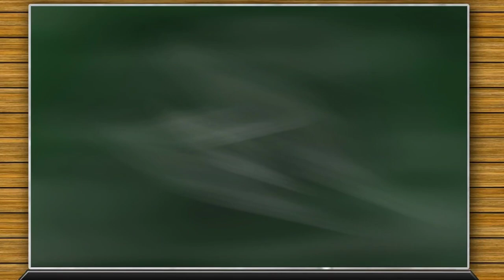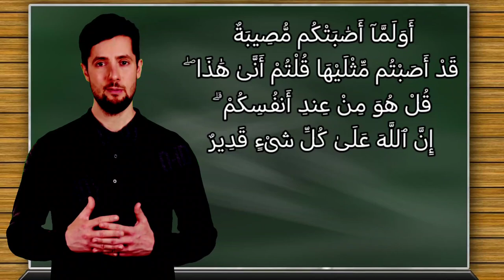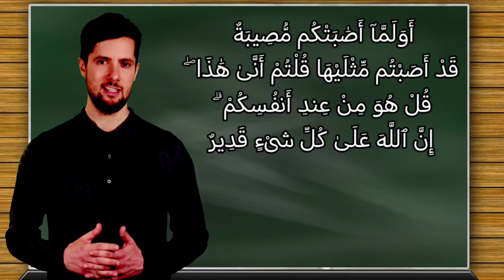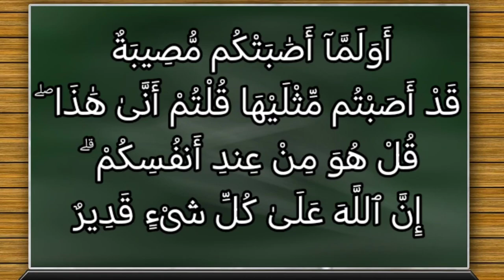تفسير سورة آل عمران ١٦٥: أولما أصابتكم مصيبة قد أصبتم مثليها قلتم أنى هذا ۖ قل هو من عند أنفسكم ۗ..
أَوَلَمَّآ أَصَٰبَتْكُم مُّصِيبَةٌ قَدْ أَصَبْتُم مِّثْلَيْهَا قُلْتُمْ أَنَّىٰ هَٰذَا ۖ قُلْ هُوَ مِنْ عِندِ أَنفُسِكُمْ ۗ إِنَّ ٱللَّهَ عَلَىٰ كُلِّ شَىْءٍۢ قَدِيرٌ

التفسير الميسر : أولما أصابتكم -أيها المؤمنون- مصيبة، وهي ما أُصيب منكم يوم "أُحد" قد أصبتم مثليها من المشركين في يوم "بدْر"، قلتم متعجبين: كيف يكون هذا ونحن مسلمون ورسول الله صلى الله عليه وسلم فينا وهؤلاء مشركون؟ قل لهم -أيها النبي-: هذا الذي أصابكم هو من عند أنفسكم بسبب مخالفتكم أمْرَ رسولكم وإقبالكم على جمع الغنائم. إن الله يفعل ما يشاء ويحكم ما يريد، لا معقِّب ‌‌‌‌لحكمه.